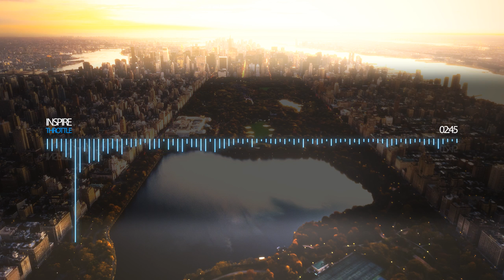Throttle - Inspire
• SHOW US SOME LOVE WITH A LIKE!